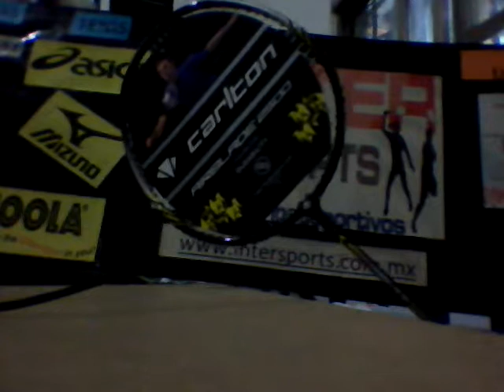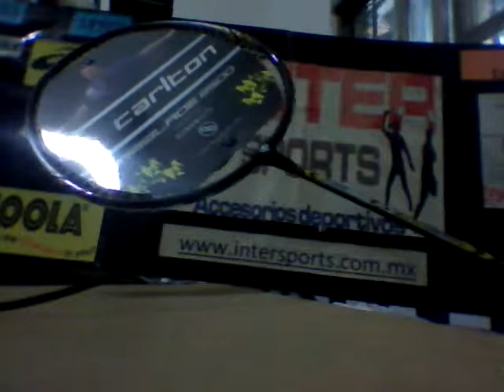RAQUETA BADMINTON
Raqueta Carlton para jugadores que se inician en el badminton. No incluye funda.